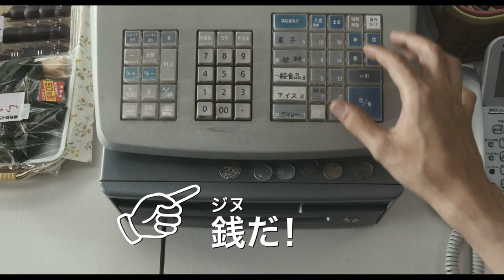松田龍平×松尾スズキ監督×いがらしみきお原作『ジヌよさらば ～かむろば村へ～』特報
松田龍平×松尾スズキ監督×いがらしみきお原作

監督・松尾スズキ、主演・松田龍平が『恋の門』以来10年ぶりのタッグを組む話題作